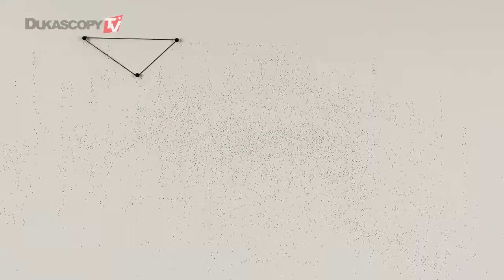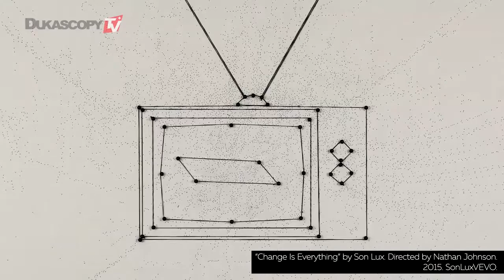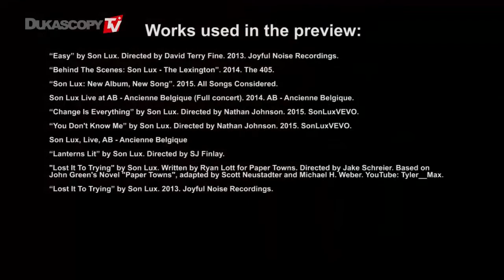Son Lux。即兴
有眼泪，有笑声。杜高斯贝电视采访Son Lux，分享他们的专业以及个人生活。